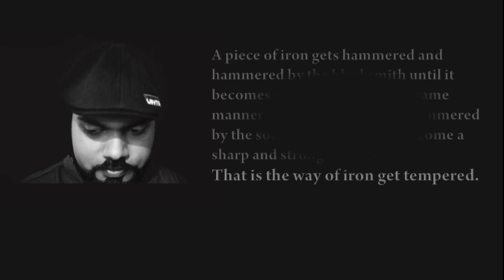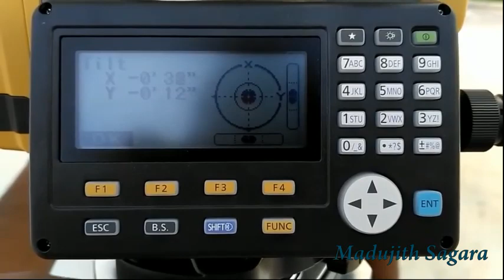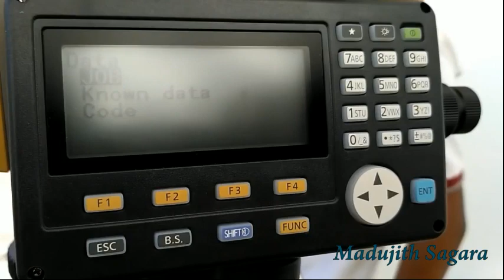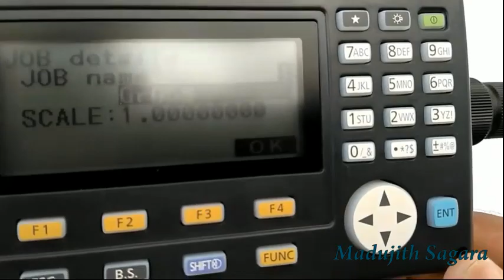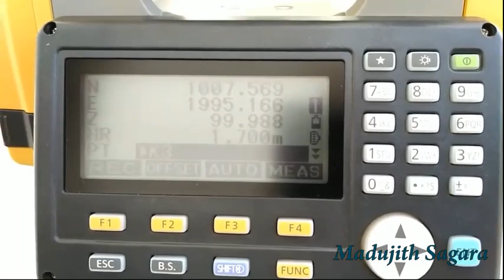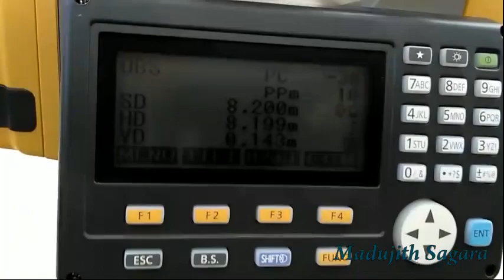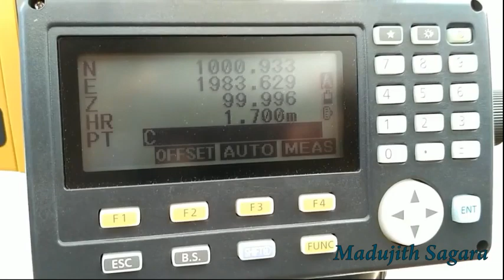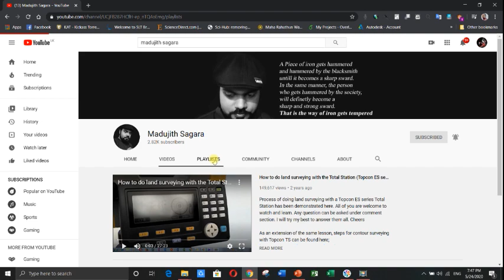Land Surveying with Topcon ES Total Station | Explained in Sinhala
සිංහළෙන් TS Survey ඉගෙන ගමු.

මේක මගේ 200,000 බලපු english වීඩියෝ එකේ සිංහල version එක. ගොඩක් අයගේ ඉල්ලීමක් නිසා මේක upload කලේ.

තවත් මේ වාගේ මම දාපු  english video වල translations අවශ්‍ය නම් මට කියන්න

This is the sinhala version of the surveying video of mine which is already having 200,000 views. You can find that english video here